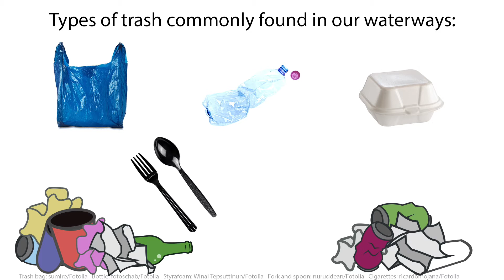EPA Trash-Free Waters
Common trash from consumer goods makes up the majority of what eventually becomes marine debris, polluting our waterways and oceans. Plastics in the aquatic environment are of increasing concern because of their persistence and effect on the environment, wildlife, and human health. EPA's Trash-Free Waters program is reducing the volume of trash entering U.S. waterways by working with communities, businesses, researchers and citizens to come up with innovative strategies to keep trash and litter out of the water.

For more information about EPA’s Trash Free Waters program, go